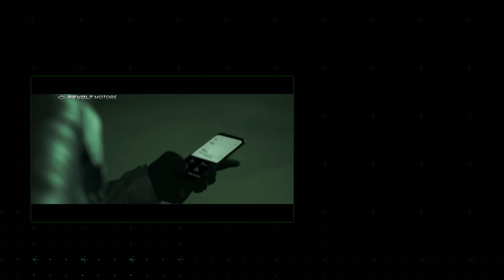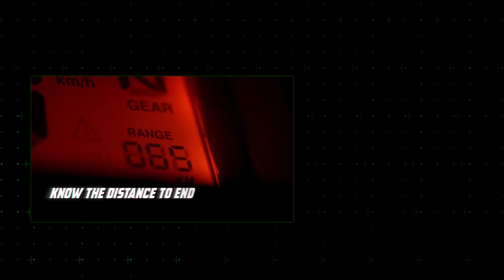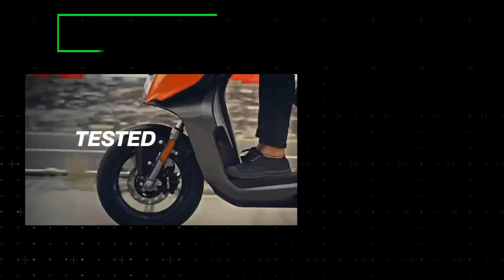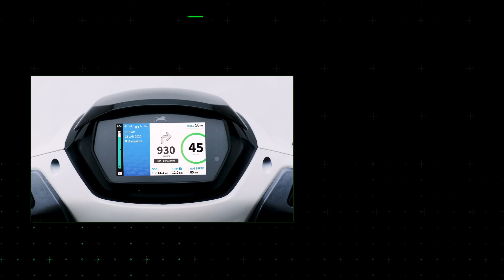Top 10 Electric Scooters & Bikes in june 2024 | Ev sales report ⚡⚡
Ev sales in june 2024 | Sab UPER AAGYE 😱⚡️